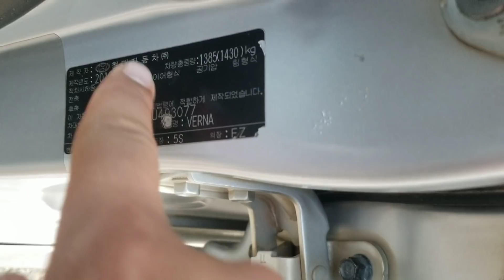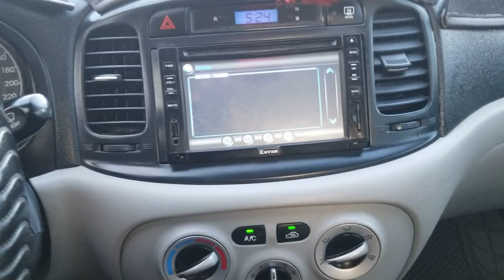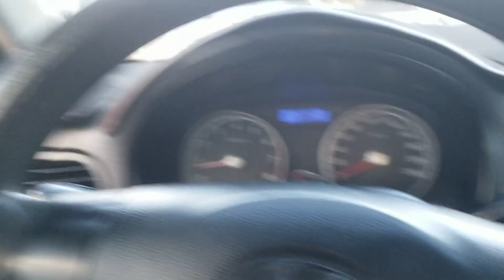Xe Huyndai Nhập Khẩu 2010 Giá rẻ ko khoan đục Gezt ko có cửa để so sánh Khải Đăng 0326062789